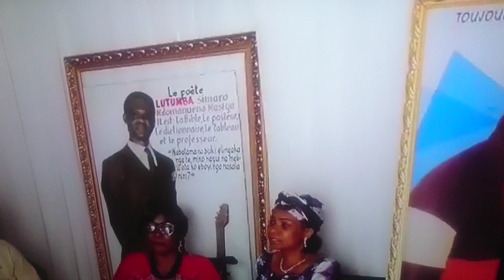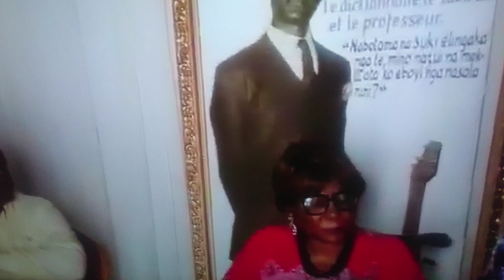VISITE YA MADAME OLIVE LEMBE NA FAMILLE LUTUMBA MAMAN NKELANI INCONSOLABLE 💔💔